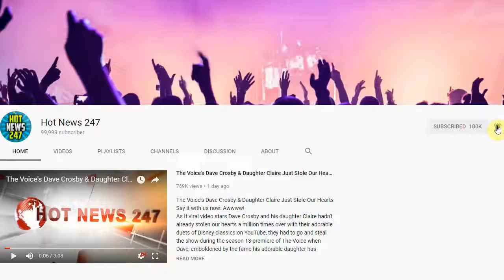RuPaul & Stephen Colbert, a Match Made in Heaven?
Hold onto your wigs, the season 10 judge and guest roster for RuPaul's Drag Race is stacked with talent. In addition to the already announced CHRISTINA AGUILERA, Ru and the queens will welcome SHANIA TWAIN, LENA DUNHAM, Broad City's ABBI JACOBSON and ILANA GLAZER, KATE UPTON, BILLY EICHNER, Oscar nominees KUMAIL NANJIANI and EMILY V. GORDON, and so many more famous faces to the judges panel alongside show regulars MICHELLE VISAGE, CARSON KRESSLEY and ROSS MATHEWS.